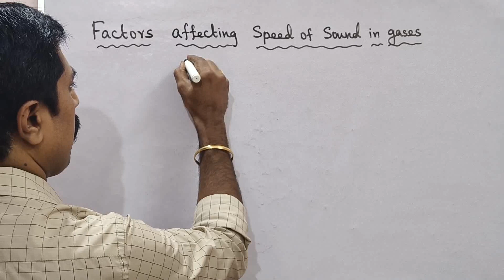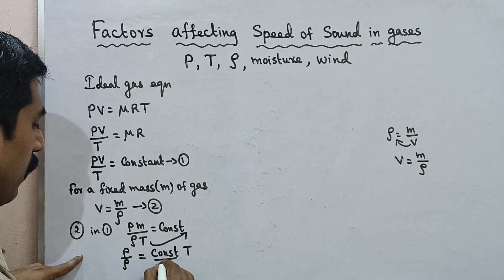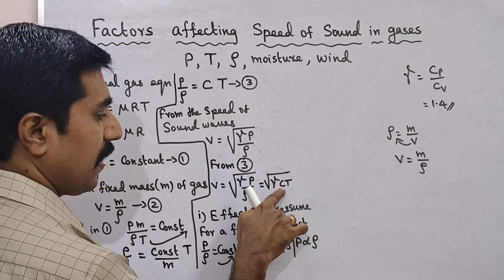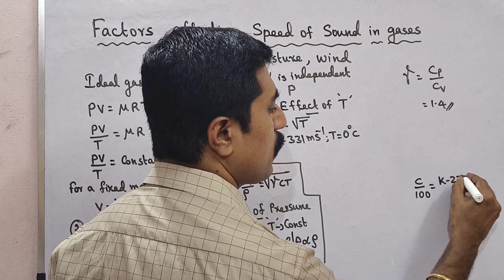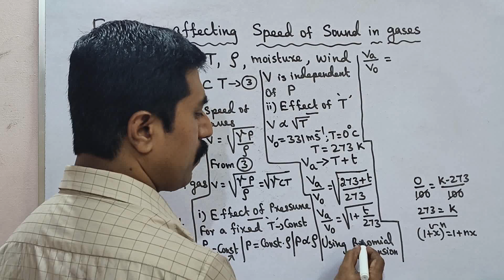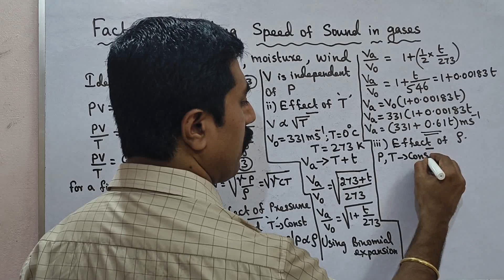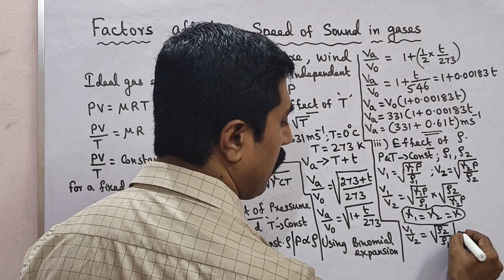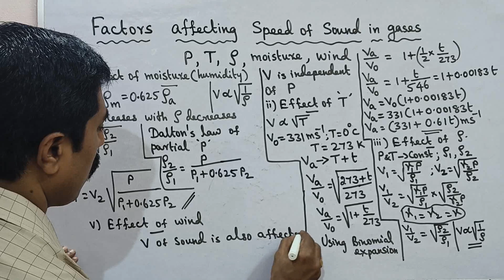11 Physics|Factors|affecting|Speed of Sound|in gases|Unit 11|Waves|sky physics